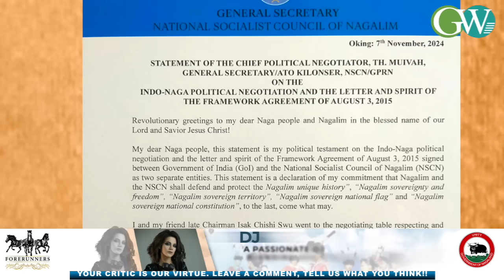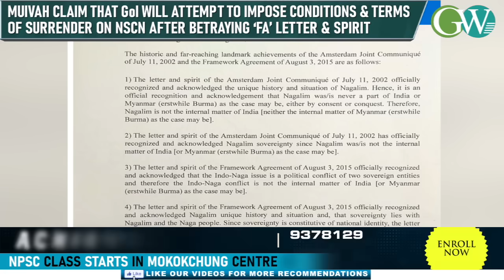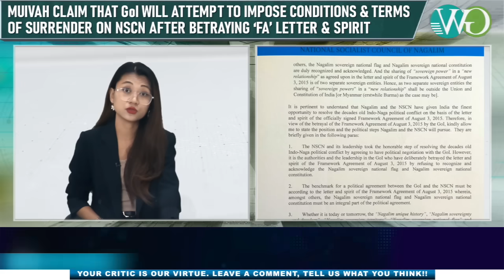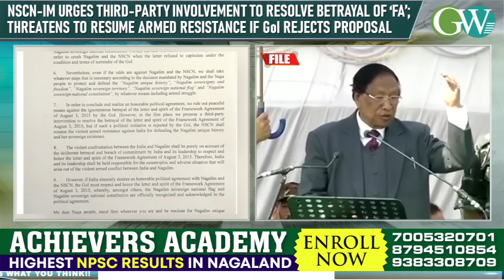NSCN-IM THREATENS TO RESUME ARMED RESISTANCE IF GoI REJECTS THIRD PARTY INTERVENTION PROPOSAL